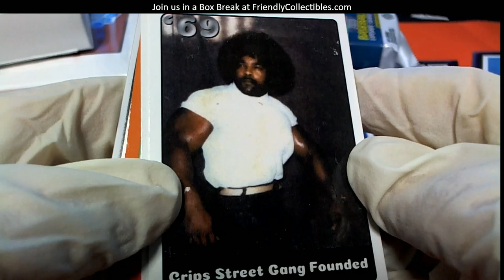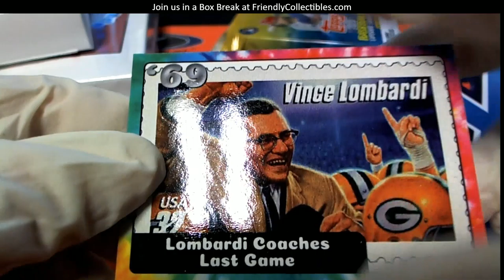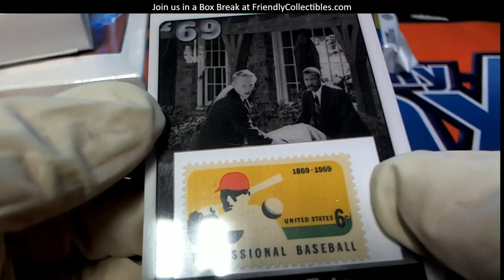Historic Autographs 1969 another box for Festervan